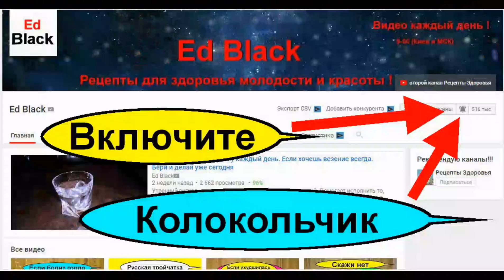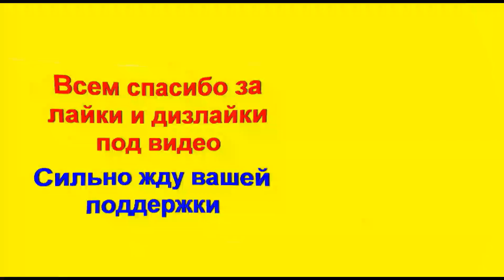Каптопрес (каптоприл). Эта таблетка спасает жизнь при гипертоническом кризе. Всегда иметь их с собой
Каптопрес ( каптоприл) уникальный препарат для быстрого снижения высокого артериального давления и контроля за состоянием давления в течении 6 -10 часов. Чтобы каптопрес ( каптоприл) подействовал быстрее необходимо его класть под язык и рассасывать. Если возник гипертонический криз то необходимо немедленно снизить давление. Каптопрес  как правило применяют именно для быстрого снижения артериального давления и его не рекомендуют использовать долгое время. Каптопрес это эффективная скорая помощь при резком повышении артериального давления которое было вызвано различными факторами.
Обзор лекарства каптопрес (каптоприл) провёл автор

Каптопресс (Каптоприл), синтезированный более 40 лет назад родоначальник большой группы препаратов, влияющих на функцию ренин-ангиотензиновой системы организма и сделавший переворот в лечении пациентов с артериальной гипертензией, не утратил своего клинического значения и по сей день. Он по-прежнему является препаратом выбора в лечении артериальной гипертензии у пациентов с дисфункцией левого желудочка, нефропатией различного генеза. Быстрый антигипертензивный эффект и низкая кумулятивная способность позволяют успешно применять препарат у больных артериальной гипертензией, в том числе в ургентной практике для купирования гипертонического криза. Статья посвящена особенностям фармакодинамики препарата, его клинического применения и сочетания с другими лекарственными препаратами для лечения при артериальной гипертензии.
Отсутствие предварительной биотрансформации в печени позволяет препарату практически сразу проявлять свою фармакологическую активность. Антигипертензивный эффект каптоприла проявляется через 15–30 мин после приема внутрь с пиком максимального действия через 1–2 ч. Действие каптоприла продолжается в течение 6–10 ч. Прием препарата под язык ускоряет его действие в 2 раза. Выраженность антигипертензивного эффекта каптоприла зависит от применяемой дозы и может значительно усиливаться и удлиняться при комбинированном применении с диуретиками

Каптопрес -действующие вещества: 1 таблетка содержит каптоприла 50 мг, гидрохлоротиазида 25 мг; вспомогательные вещества: крахмал картофельный; лактоза моногидрат, кремния диоксид коллоидный безводный, повидон (К-17), магния стеарат.
Когда начинает действовать Каптопрес?
Антигипертензивный эффект каптоприла проявляется через 15–30 мин после приема внутрь с пиком максимального действия через 1–2 ч. Действие каптоприла продолжается в течение 6–10 ч. Прием препарата под язык ускоряет его действие в 2 раза.
Лекарственное средство каптопрес применять внутрь за 1:00 до еды, так как при наличии пищи в желудке всасывание препарата каптопрес снижается. Дозу лекарственного средства каптопрес устанавливает врач индивидуально в зависимости от клинической картины заболевания.

Каптопрес - комбинированный антигипертензивный препарат, содержащий дозированную комбинацию каптоприла и гидрохлоротиазида.

Гипертонический криз – опасное осложнение гипертонической болезни, требующее неотложной помощи. Гипертонический криз — значительное, внезапное повышение артериального давления с нервно-сосудистыми и гуморальными нарушениями. Возникновению гипертонических кризов способствует острое нервно-психическое перенапряжение, чрезмерное употребление алкоголя, резкие изменения погоды, отмена гипотензивных препаратов и др.

При каких обстоятельствах необходимо всегда иметь с собой каптопрес( каптоприл) :
—       гипертоник или подозреваете, что у вас повышенное давление
—       находитесь в группе риска (в семье есть гипертоники, вы курите и/или постоянно испытываете стресс)
—       уже отпраздновали 40 лет
—       периодически ощущаете следующие симптомы: чувство нехватки воздуха, шум в ушах, тяжесть в грудной клетке или в области желудка, боль в затылочной части или в висках, метеочувствительность
—       отправляетесь в отпуск с гипертоником

- Как снизить давление в домашних условиях без таблеток и лекарств? Гипертоническая болезнь. Рецепт № 1

- Гипертония-повышенное давление !!! Лечение гипертонии без лекарств